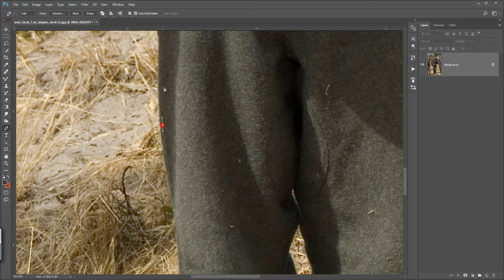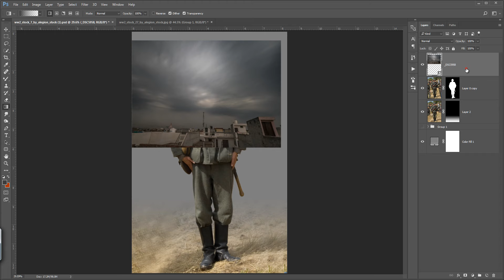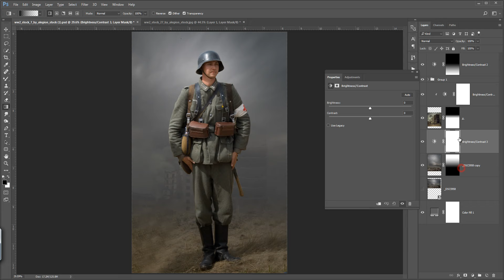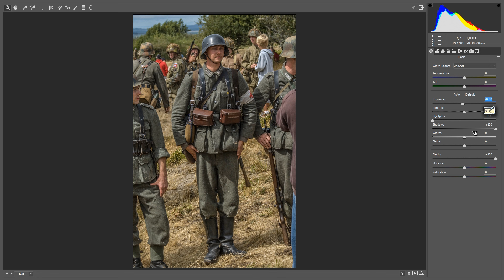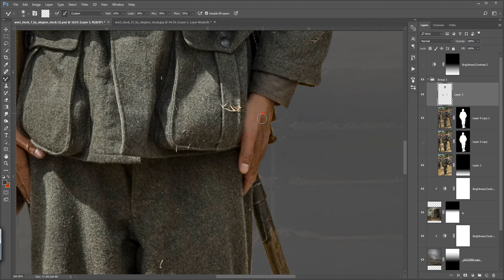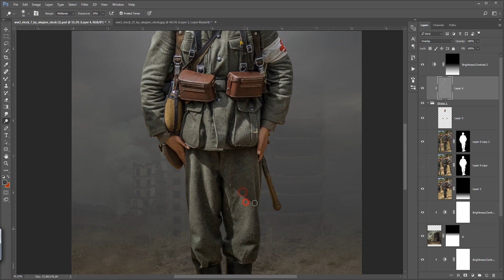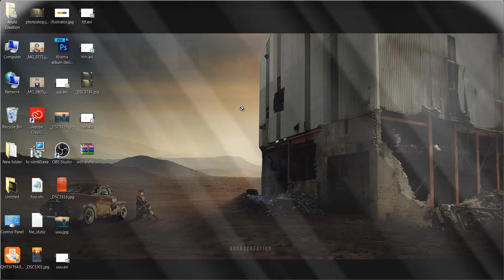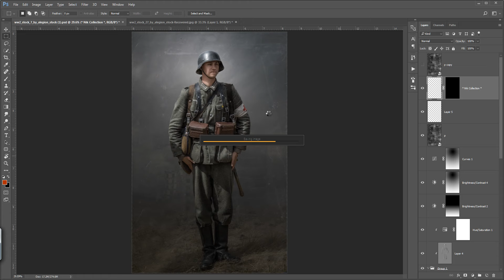Photoshop Manipulation Tutorials | Grunge Photo Effects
In this photoshop tutorial you will learn to create a army color feel and texture over the image. i used nik software to final photo.